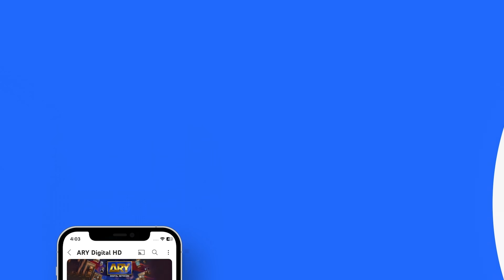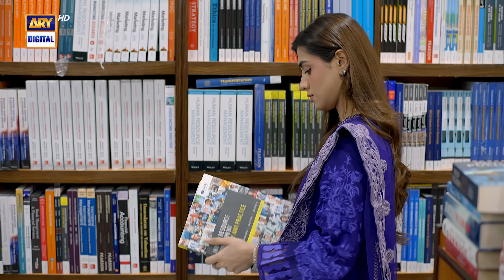Ghair Episode 7 | 11 October 2024 (Eng Sub) | Ushna Shah | Usama Khan | Adeel Hussain | ARY Digital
Ghair Episode 7 | Ushna Shah | Usama Khan | Adeel Hussain | 11 October 2024 | ARY Digital Drama

Ghair unravels this touching narrative, exploring how a daughter's life becomes entangled in the web of her mother's reputation.

Directed by: Yasir Nawaz

Cast:
Ushna Shah,
Usama Khan,
Adeel Hussain,
Aijaz Aslam ,
Yashmeera,
Munawar Saeed,
Sajida Syed,
Saba Hamid,
Madiha Iftikhar,
Babar Ali,
Farhan Ali Agha,
Fahima Awan,
Salma Zafar,
Shabbir Jan,
Arjumand Rahim & Others

Watch Ghair Every Friday & Saturday at 8:00 PM only on ARY Digital.

Pakistani Drama Industry's biggest Platform, ARY Digital, is the Hub of exceptional and uninterrupted entertainment. You can wat7ch quality dramas with relatable stories, Original Sound Tracks, Telefilms, and a lot more impressive content in HD.